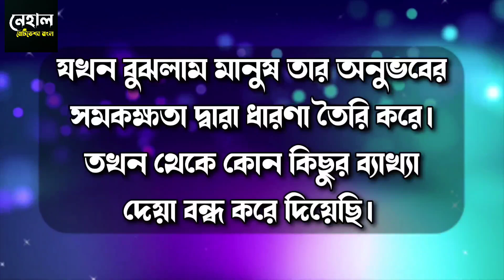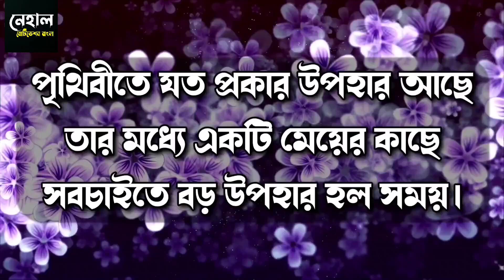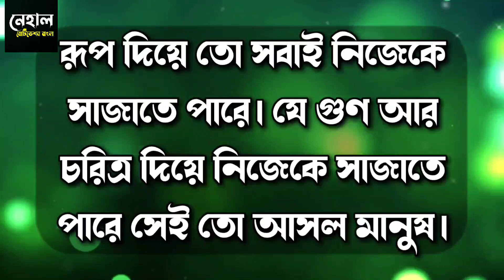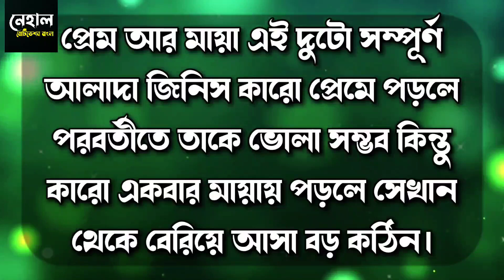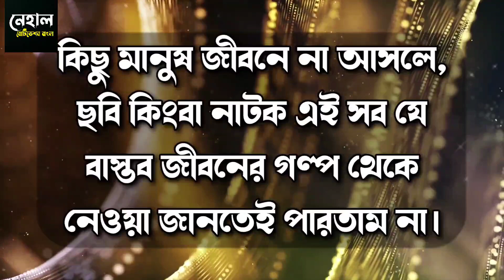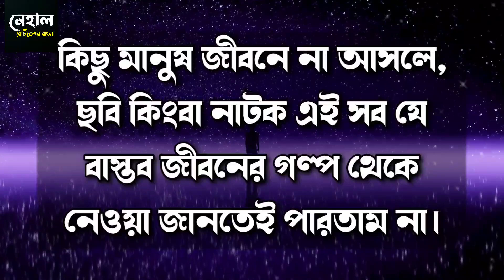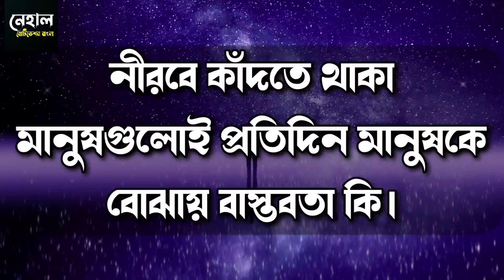Best Powerful Heart Touching Motivational quotes in Bangla | Inspirational speech | Emotional Bani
1)    This video is based on facts gathered from different books, media, internet sources etc. Nehal Motivation Bangla doesn't accept any responsibility or liability for accuracy, content, completeness, legality or reliability of the info in the video. The video is made for education and isn't intended to harm or defame any person, association, company or anyone. It is not intended to spread rumours or hurt the sentiments of any religion, communities or individuals, or to bring disrepute to any person (living or dead). Viewers should always do their own diligence and anyone who wishes to apply ideas contained in video takes full responsibility of it and it is done on their own risk and results. The material contained in the video cannot replace or substitute for the services of trained professionals in any field including, but not limited to, financial, medical, psychological or legal matters. Nehal Motivation Bangla does not take responsibility for any direct, indirect, implied, punitive, special, incidental, or other consequential damages arising directly or indirectly on account of any actions taken based on the video. Nehal Motivation Bangla disclaims any kind of claim of libel, slander or any other kind of claim or suit of any sort. Viewers discretion is advised.

2)     We, at Nehal Motivation Bangla Channel, strictly follow the copyright guidelines described by law and YouTube. All the footage, videos, photos and audios are used for illustrating the script and they are taken from various trusted sources labelled as Copyright Free / No Copyright / Royalty Free / Free for Commercial Use / GPL (General Public License) content which doesn't compulsorily require credit be given, at the same time, Nehal Motivation Bangla do not claim copyright ownership for the media used in this video. We thank the original creators for providing these excellent free media.We carefully check all media and script before uploading the video. Even after, if you feel something is wrong with our video (any copyright infringement or community reports), please let us know immediately so that we can do the best for you.